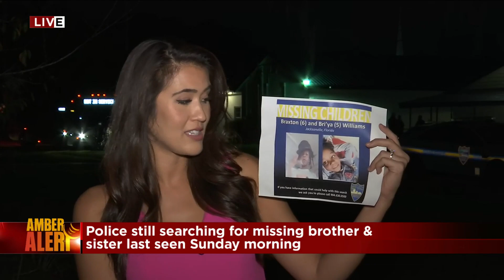Police continuing search for missing brother and sister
Just over 24 hours after Braxton Williams, 6, and his sister, 5-year-old Bri’ya Williams vanished from their front yard in a mobile home park off West Beaver Street, Jacksonville Sheriff Mike Williams said searchers “have found nothing.”